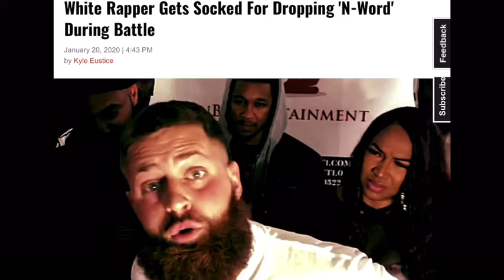White Rapper Gets Slapped For Saying N Word|Med Ed news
A battle Rap Gone Bad,
Rapper "Wolf" Williams
got slapped for Calling His Opponent
a Nigg*.

How To Reach M.E